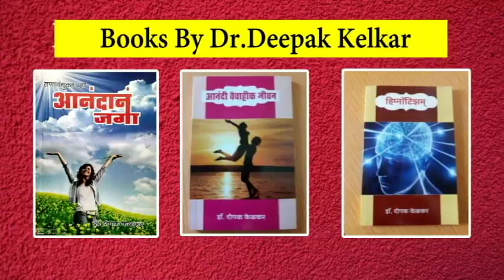First Sexual Fitness or Marriage By Dr.Deepak Kelkar (MD) Psychiatrist Hypnotherapist Depression ed